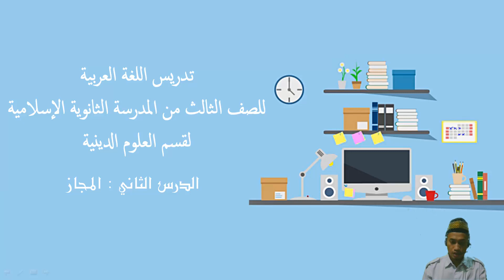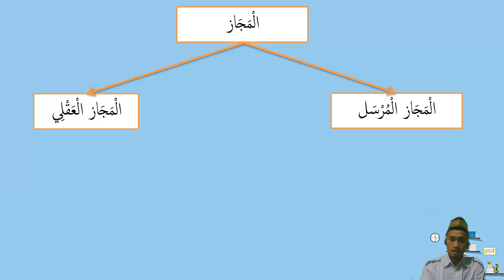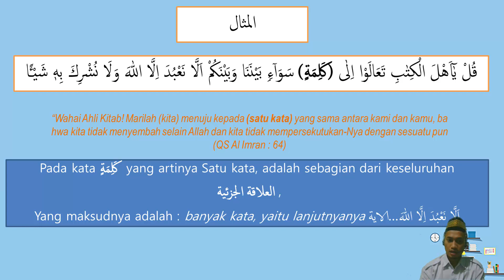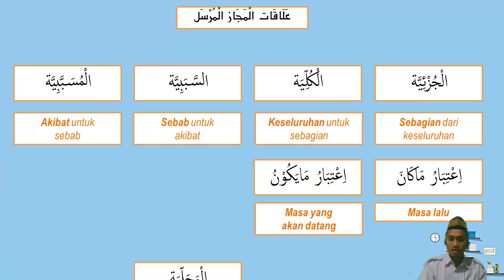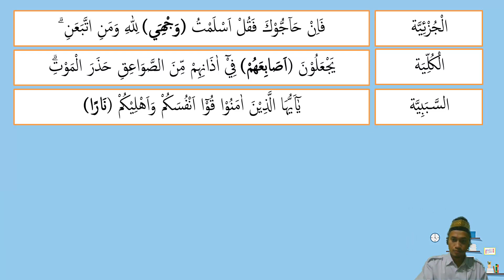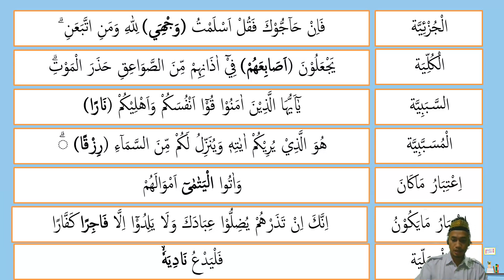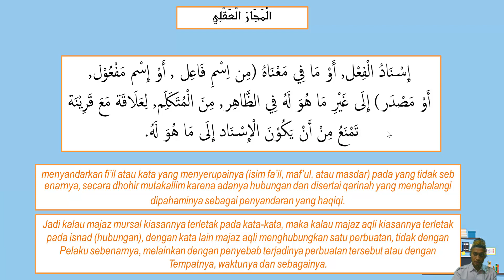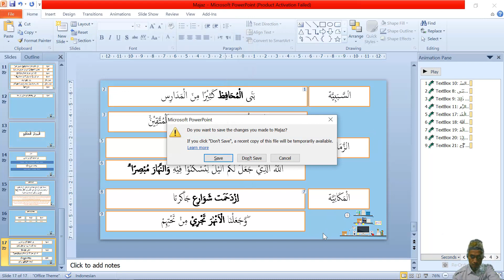Majaz Bhs Arab Kepeminatan Kelas XII Agama